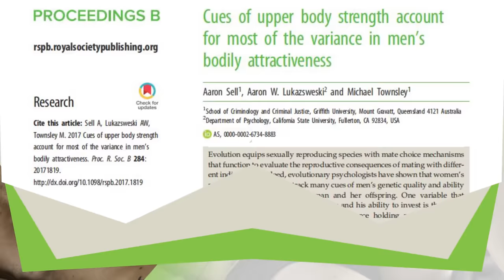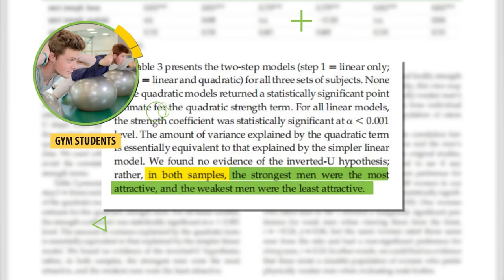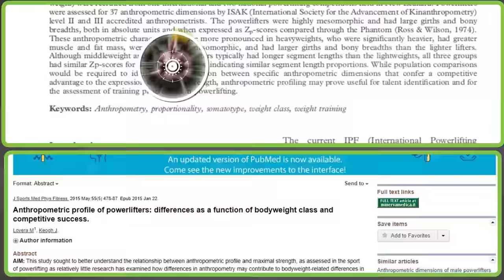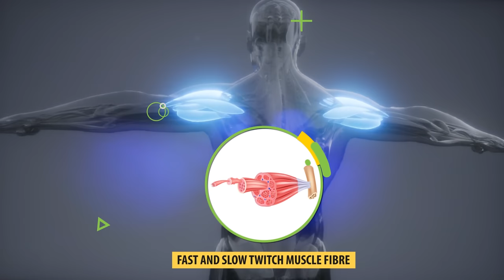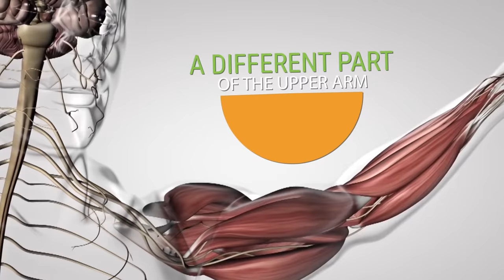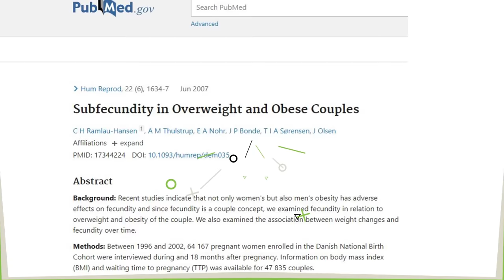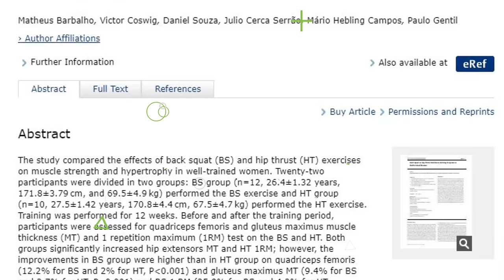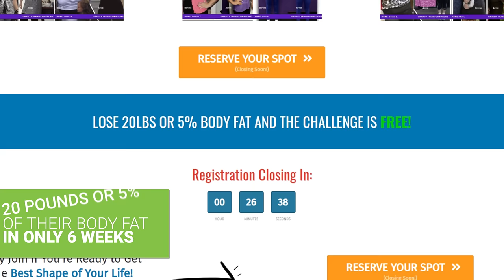5 Most Attractive Muscles That Women CAN'T RESIST!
The 5 male muscles that women love. There are certain physical features girls can't resist in guys. Of course while muscles may not tell the whole story of attraction, women do like certain male body types more than others. Discover the hottest male body parts and most sexy muscles that grab attention and ake a great first impression.

When you meet someone new you make an almost instantaneous visual assessment. Regardless of who you are This is a mechanism that has evolved over the course of time to help increase your probability of having healthy offspring. And although attraction isn't just about physical traits, physical traits do seem to play a big role during first impressions for both men and women. And when it comes to physically attractive traits for men research and surveys show that most women seem to prefer stronger looking men, and that they're also highly attracted to 5 very specific muscles that I want to share with you today. In a very interesting recent study researchers created a photo database of male college students that were either shirtless or wearing tanktops.(1) Sixty of these men were picked at random from the college gym; meanwhile, the other 130 men were chosen from psychology courses. Before asking women to rate these men the researchers first tested the physical abilities of the students in regard to things like their weightlifting strength, grip strength, and other measures of strength. Then, other students were asked to rate the strength of each man they saw in the photos on a scale of 1 to 7 with seven being the strongest. And it turned out that both men and women were very good at guessing a stranger's strength. In fact, their perceptions of strength closely aligned with the actual strength of the men in the pictures. Next, a group of women were asked to rate each man's physique in terms of attractiveness. And The results, according to the researchers, was that “the strongest men were most attractive"

1. Women rating photo database of shirtless men

2. “the strongest men were the most attractive, and the weakest men were the least attractive.”

3. “None of the 160 women in our study who rated attractiveness produced a statistically significant preference for weaker men.”

4. In the graphs of Figure 2, there’s a close correlation between muscularity and attractiveness.See Figure 2:

5. “The rated strength of a male body accounts for a full 70% of the variance in attractiveness.”

6. "the strongest men were the most attractive, and the weakest men were the least attractive.”

7. In powerlifters the biggest difference between stronger and weaker lifters is that the stronger ones have more lean body mass:

8. The more people bench press, the more mass they tend to have on their pecsSee Figure 1:

9. 5 muscles were found to be most attractive: shoulders, biceps, abdominals, glutes, and obliques

10. Broad shoulders signal high testosterone levels, which is an indicator of a strong immune system

11. There is a negative dose-response relation between body fat percentage and fertility if your BMI is over 18.5. The more body fat you have, the less fertile you tend to be

12. visceral fat is also bad for health in general because, when available in excess, it produces high amounts of inflammatory markers, which can promote the development of chronic diseases:

13. Deep squats are superior to hip thrusts for glute growth